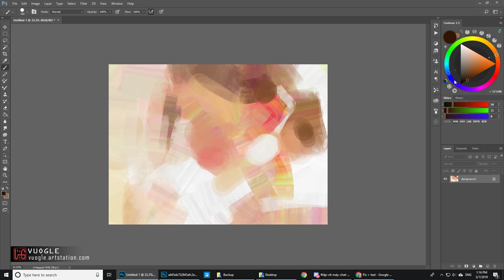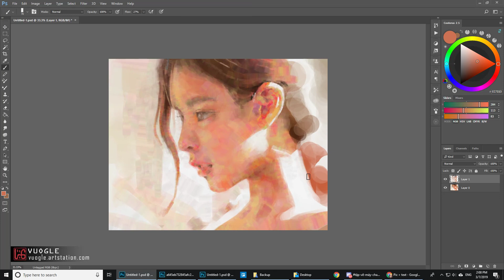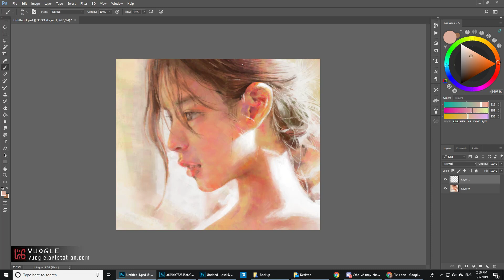VUOGLE - Study ( PORTRAIT - DIGITAL PAINTING )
Study
Portrait Painting